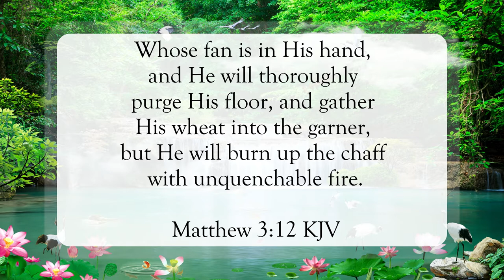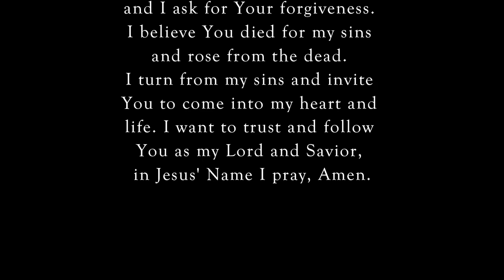He Shall Baptize You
Scripture of the Day! He shall baptize you!